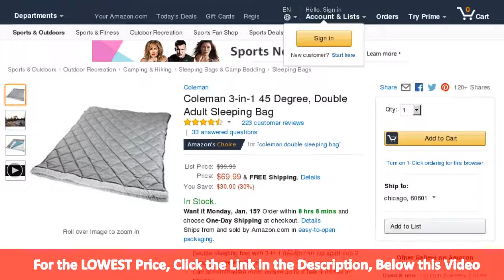Coleman 3-in-1 45 Degree, Double Adult Sleeping Bag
Searching for Coleman 3-in-1 45 Degree, Double Adult Sleeping Bag
Coleman Tandem 3-in-1 45 Big and Tall Double Adult Sleeping Bag
: Coleman Tandem 3-in-1 45 Big and Tall Double Adult Sleeping Bag : Sports & Outdoors. ... Featuring Coletherm hollow polyester insulation, this double sleeping bag helps keep you and your partner warm in temperatures as low as 45 degree Fahrenheit. A ComfortCuff provides additional coziness by ...
Coleman The Tandem 2 Person Rectangular 45 Degree Sleeping Bag
: Coleman The Tandem 2 Person Rectangular 45 Degree Sleeping Bag : Sports & Outdoors.
helpful customer reviews and review ratings for Coleman Tandem 3-in-1 45 Big and Tall Double Adult Sleeping Bag at Amazon.com. Read honest and ... I was sleeping on an air-mattress, in a tent with a blanket under me and over me - it was only 50 degrees (so not even very cold). I was very comfortable, but may ...
Coleman® Tandem 3-in-1 45 Degree Tall Sleeping Bag - Teal/White ...
your own level of comfort with the Coleman® Tandem 3-IN-1 45 Sleeping Bag. This oversized sleep solution uses a 3-in-1 design, so you can cozy up to someone else in a double-sized bag or zip the bag apart for use as two separate sleeping bags. The lightweight sheet gives you additional comfort options.
The Tandem 2 Person Rectangular 45 Degree Sleeping Bag Image 1 of 3. Coleman ... 3-in-1 Design for a double-size bag or 2 sleeping bags when apart ... Rectangle. Features. For temperatures 30 degrees F to 50 degrees F, Zips apart to create 2 separate rectangular bags. Color. Dark Gray. Age Group. Adult.
information is available for this page.Learn why
hours ago - Coleman 3-in-1 45 Degree, Double Adult Sleeping Bag $44.25 (Reg. $100). Double sleeping bag with 3-in-1 design can zip apart into 2 separate sleeping bags; Can accommodate most people up to 6 feet 4 inches in height; Coletherm hollow polyester insulation provides warmth in temperatures as low as ...
to fit two people, the Coleman Tandem 3-in-1 45 Big and Tall Double Adult Sleeping Bag is a must-have piece of camping gear for couples. This oversized sleeping bag has a 3-in-1 design that can accommodate two people or be zipped apart into two separate sleeping bags--a two-way patented ZipPlow zipper ...
Coleman 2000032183 Sleeping Bag Tandem 45d Double Rect C002 ...
1 Coleman The Tandem 2 Person Rectangular 45 Degree Sleeping Bag Grey/Blue New -Coleman The Tandem 2 Person Rectangular 45 Degree Sleeping Bag Grey/Blue ... item 4 Coleman Tandem 3-in-1 45 Big and Tall Double Adult Sleeping Bag -Coleman Tandem 3-in-1 45 Big and Tall Double Adult Sleeping Bag.
Coleman Tandem 3-IN-1 45° Tall Sleeping Bag - Costco Wholesale
Tandem 3-IN-1 45° Tall Sleeping Bag 3-in-1 Design for Use as a Double-Size bag or 2 Sleeping Bags when Zipped Apart, Tall Design for People up to 6 ft. 4 in. Tall,
Information directly related to  Coleman 3-in-1 45 Degree, Double Adult Sleeping Bag: